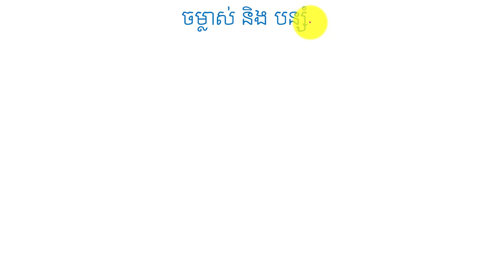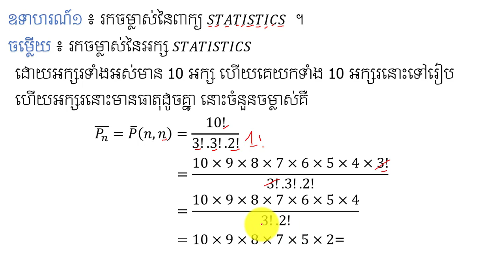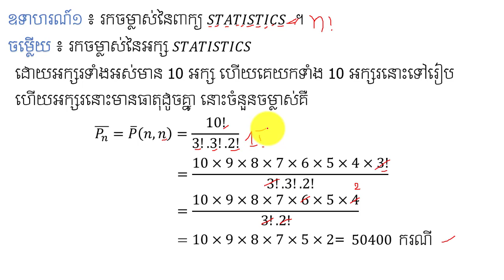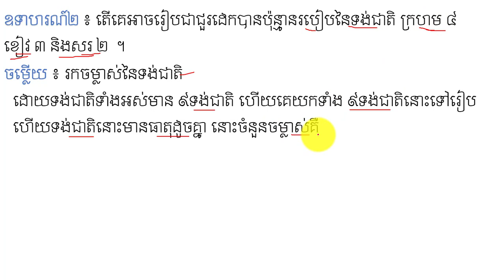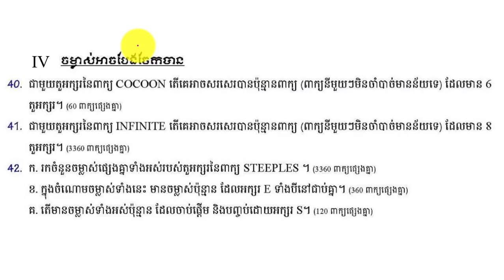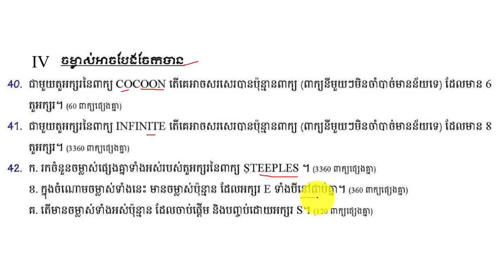# ចម្លាស់បែងចែកបាន| Permutation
នៅក្នុងវិដេអូនេះនិងជួយអោយប្អូនៗ អាចពណ៌នាចម្លាស់បែងចែកបាន ឬចម្លាស់មានវត្ថុដូចគ្នា ដែលជាជំហានដំបូងដើម្បីដោះស្រាយលំហាត់ប្រូបាប និងរបៀបរកចម្លាស់ និងបន្សំ ។ ចុចត្រង់នេះ ដើម្បីទទួលរៀនមេរៀនថ្មីៗទៀត ។ Maths LearningMaths Permutation and Combination